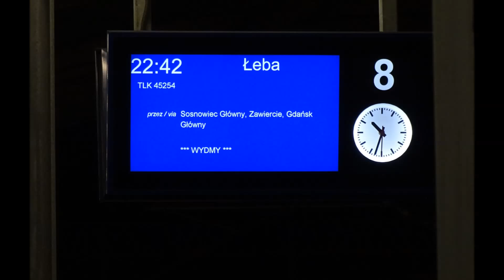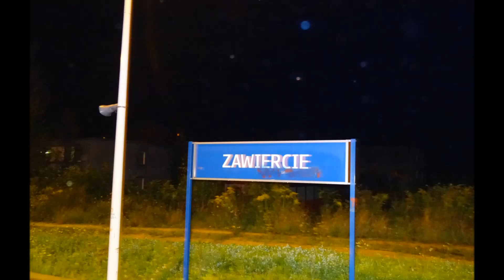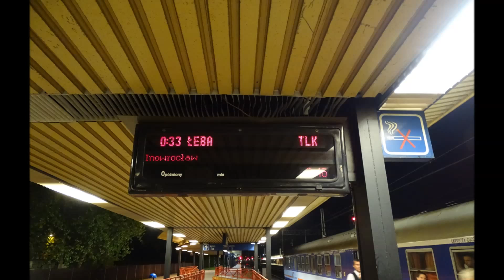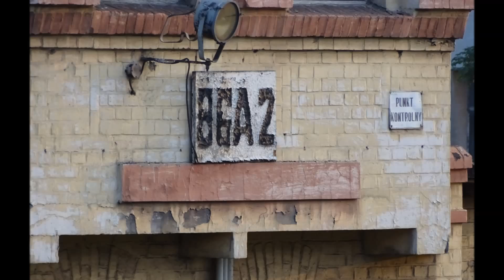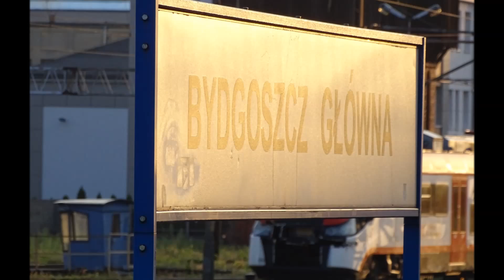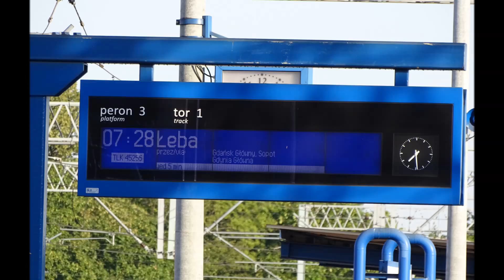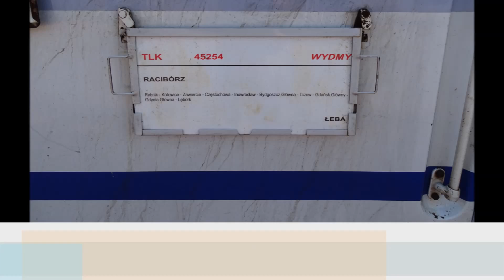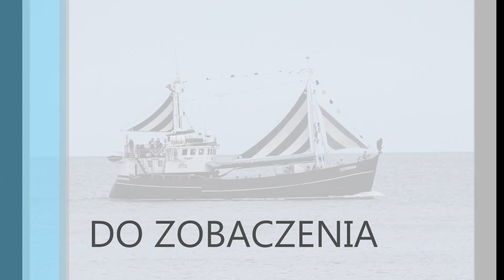TLK WYDMY 11-08-2014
Przejazd 11/12 sierpnia 2014 pociągiem TLK WYDMY z Katowic do Władysławowa